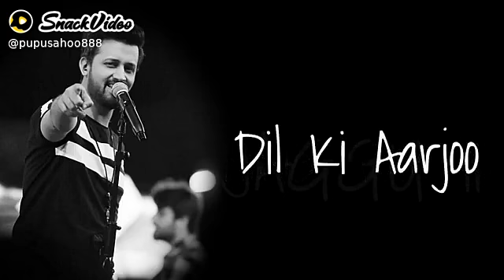Swarna mala debbarma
Kamalpur Dhalai Tripura